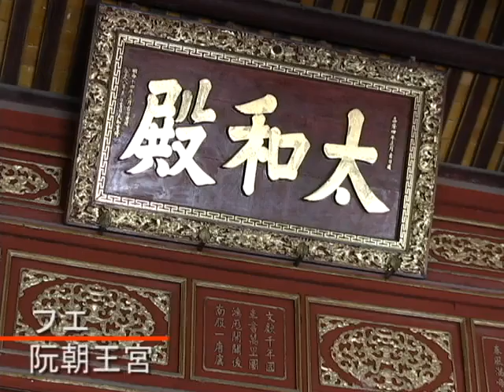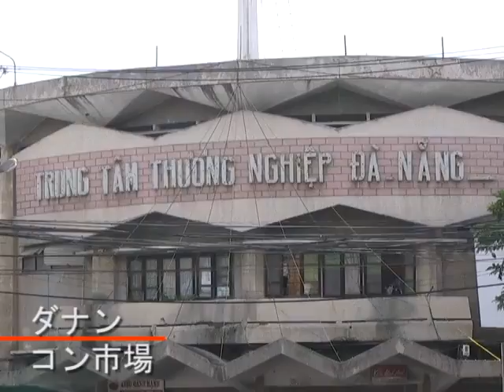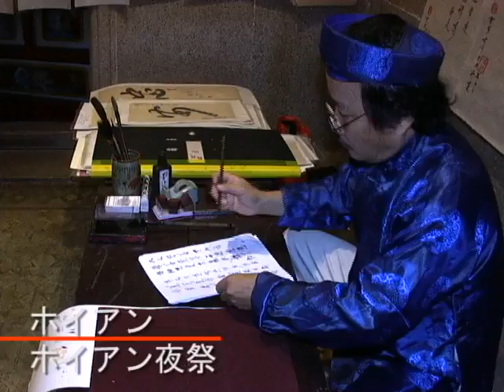中部（プレゼン）